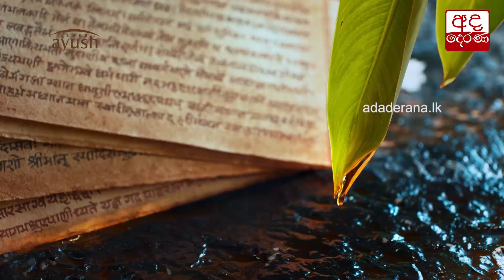ආණ්ඩුවක් පිහිටුවිමට සමගි ජනබලවේගයට ද්‍රවිඩ ජාතික සන්ධානයේ සහය බලාගත හැක - රවුෆ් හකීම්